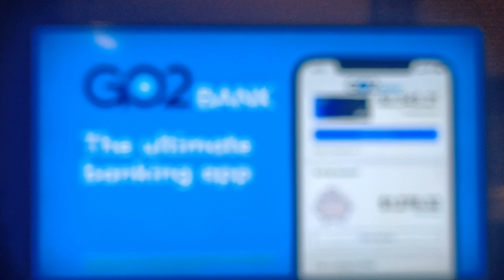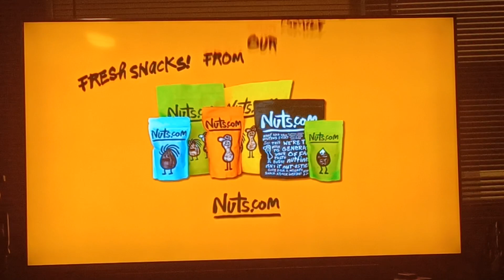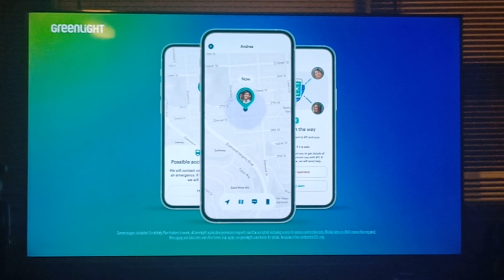Boomerang Commercial Break (January 4, 2023) #1